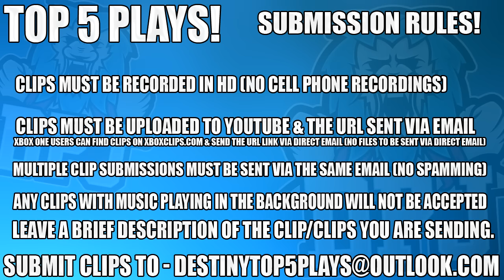Destiny: Most Insane Throwing Knife EVER! - Top 5 Luckiest Plays Of The Week / Episode 409